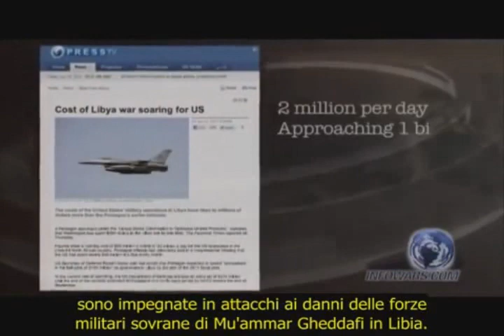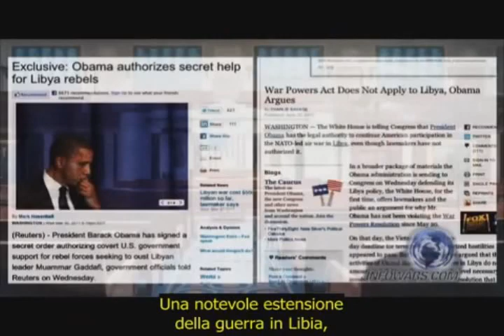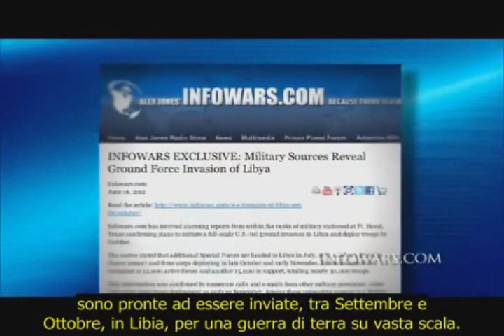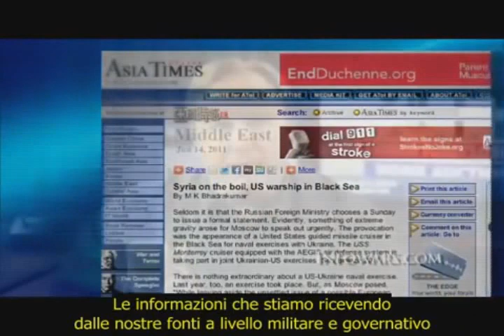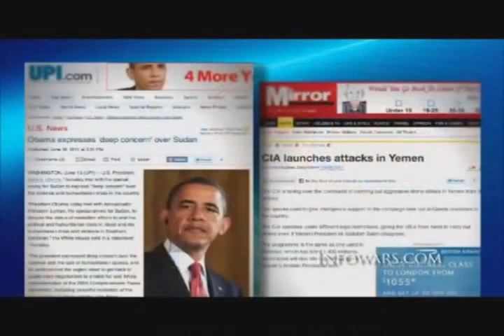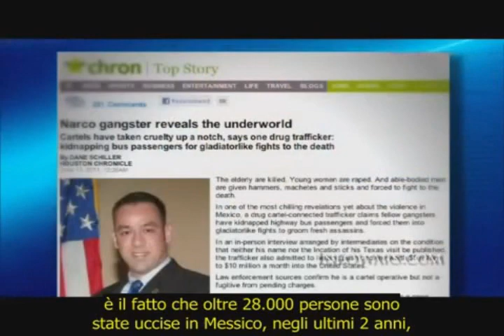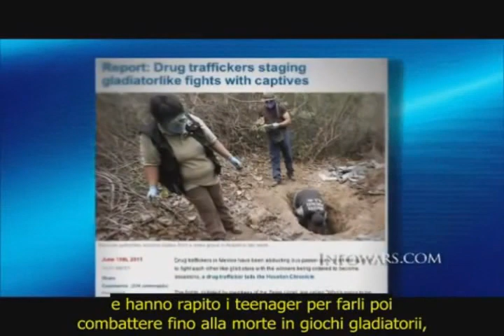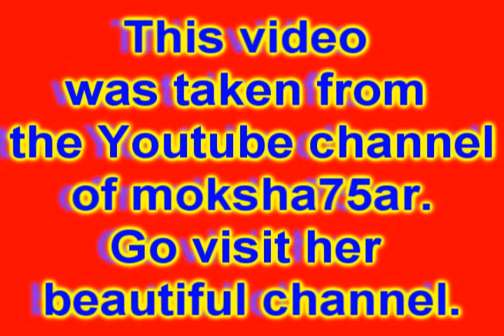World War 3 incoming? Terza guerra mondiale con invasione della Libia.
Ringraziamenti a da cui ho preso il video. L'unico modo di fermare questi criminali ed evitare che ciò accada è diffondere l'informazione: PARLATENE!
Ecco il piano di Obama per far scatenare la terza guerra mondiale, partendo dall'invasione alla Libia, per andare poi ad occupare altre zone del Medio-Oriente.
Dice un ex alto funzionario della Cia, Robert Baer: «Israele con ogni probabilità attaccherà l'Iran a settembre, prima del voto Onu sul riconoscimento dello stato palestinese sollecitato dall'Anp con un ricorso».
Probabilmente questa guerra vedrà da un lato i paesi islamici alleati con Russia e Cina, mentre dall'altoa le plutocratiche e reazionarie nazioni occidentali affiancheranno israele a cui spetterà probabilmente il compito d'iniziare la guerra mondiale, allargando in conflitto in Medio Oriente a tutto il resto del mondo.

Qua c'è un thread interessante per chi volesse seguire gli avvenimenti più importanti